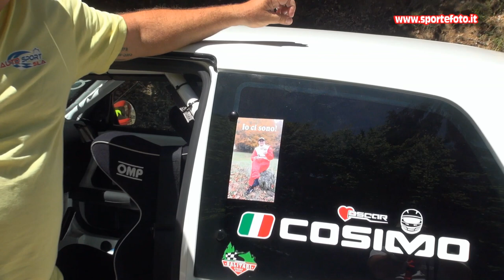Cosimo Sardo - 42` Coppa Sila (CS) 30-07-2023